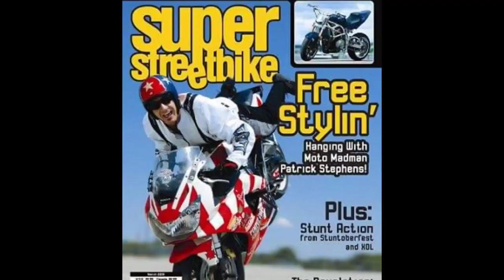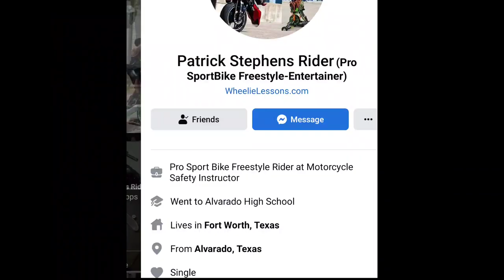Patrick Stevens Rider